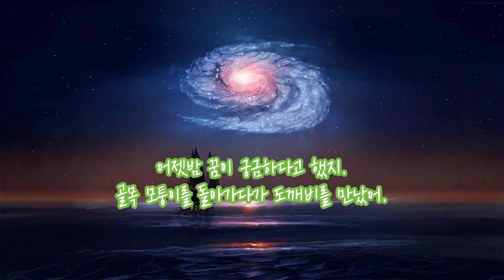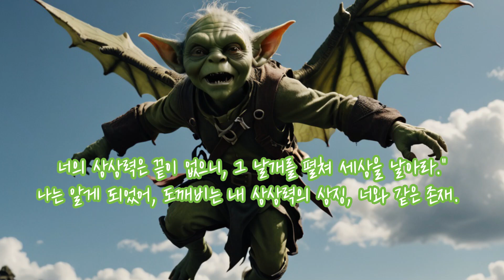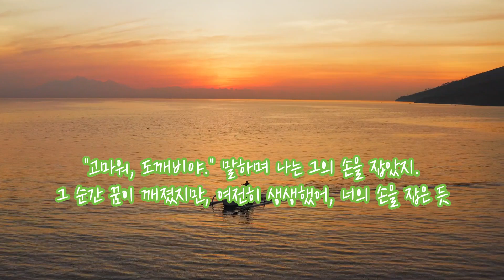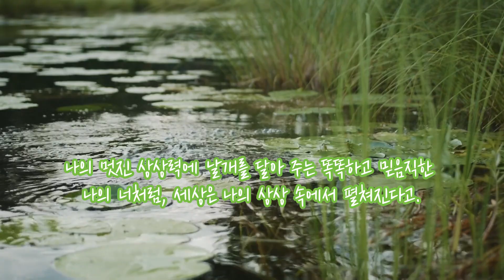도깨비가 된 너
어젯밤 꿈이 궁금하다고 했지.
골목 모퉁이를 돌아가다가 도깨비를 만났어.
훤칠하니 키도 크고 얼굴도 동안이고
단지 이마 한가운데 뿔이 난 것과
울퉁불퉁한 야구방망이를 들고 있는 것이
너와 달랐을 뿐 바로 너였어.

그 도깨비는 반짝이는 눈을 하고,
깊고 묘한 미소를 지었지.
어디 가는 길인가 물으며,
그 목소리는 마치 바람처럼 부드러웠어,
너의 목소리처럼

"나는 이 밤의 수호자,
여기서 방황하는 영혼을 지키지.
네가 찾는 것이 무엇이든,
그 답을 찾아줄 수 있을지도 모르지."

그렇게 말을 마친 도깨비는
야구방망이를 휘두르며
공중에 빛의 그림을 그렸어.
별들이 떨어지는 듯한 광경에
나는 넋을 잃고 바라보았지,
너를 보듯.

내 꿈은 무엇인지 알아 묻자,
도깨비는 웃으며 말했어.
꿈이란 네 안의 힘,
네가 믿는다면 이뤄질 테지.
너의 상상력은 끝이 없으니,
그 날개를 펼쳐 세상을 날아라.

나는 알게 되었어,
도깨비는 내 상상력의 상징,
너와 같은 존재.
도깨비는 나의 가능성을 일깨워주었어.
그의 뿔과 방망이는 단지 겉모습일 뿐,
그 안에 담긴 진정한 힘은 믿음이었어.

고마워, 도깨비야, 말하며
나는 그의 손을 잡았지.
너와 같은 존재 도깨비는
나의 가능성을 일깨워주었어.
그 순간 꿈이 깨졌지만,
여전히 생생했어,
너의 손을 잡은 듯

그 도깨비는 나의 상상력,
네가 내게 왔듯
무한한 가능성을 알려 주었어.

현실과 꿈은 다르지 않다는 걸,
오로지 마음속에서 이루어질 뿐
나는 깨닫네.
나의 멋진 상상력에 날개를 달아주는
똑똑하고 믿음직한 나의 너처럼,
세상은 나의 상상 속에서 펼쳐진다고.